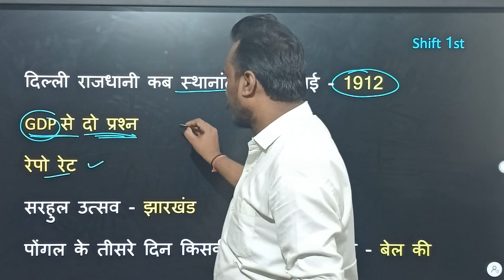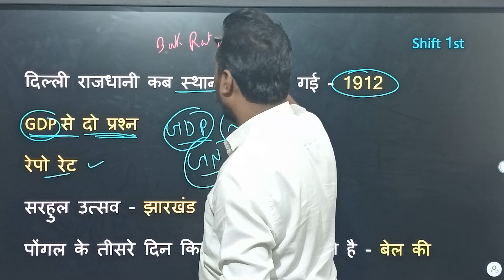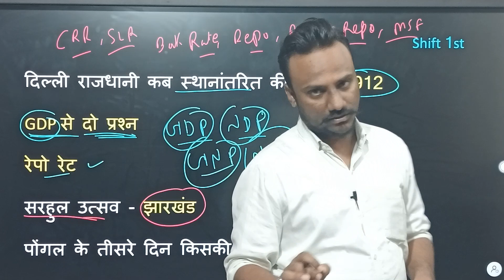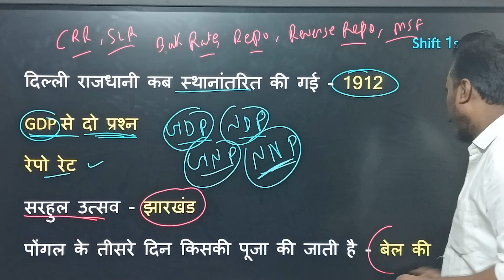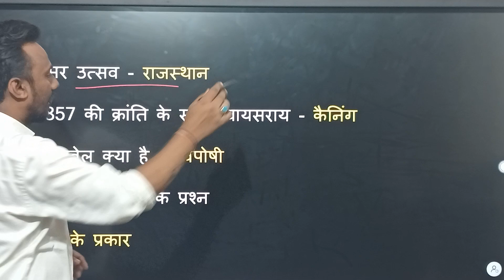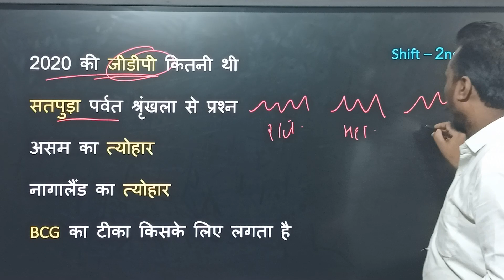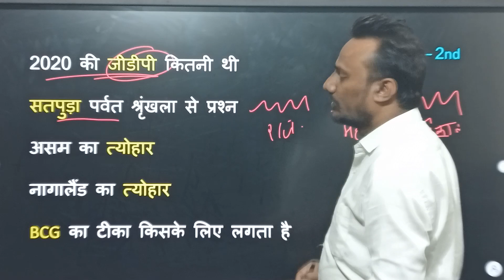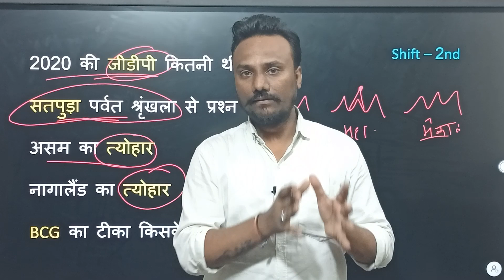MP Police : 19 August 2023 | All Shift Analysis | MP Police Constable Exam Review